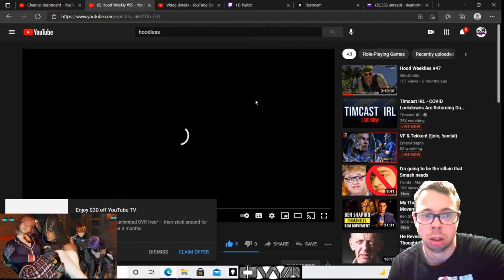Reviewing My Hoodless #56 Matches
I took a look at my matches, taking into account the wins and losses, bad habits and all!